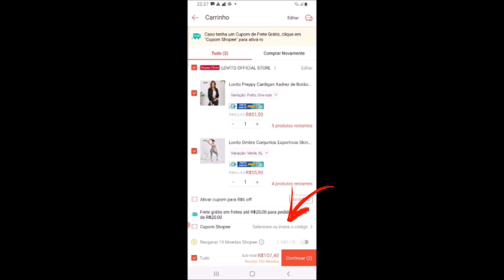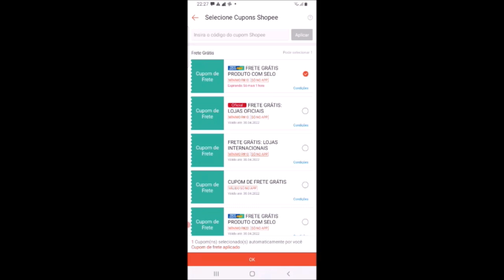UNBOXING - COMPRINHAS DE ROUPAS DO SHOPEE - LOJA LOVITO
Ou pesquise 'Lovito' no Shopee!

Produtos mencionados:

Lovito Conjunto de Pijama Com Gola V e Estampa de Desenho L02060 (Rosa)
Lovito Vestido Mini Casual Listrado com Gola Redonda e Mangas Curtas L03097 (Colorido)
Lovito Moletom Casual com Estampa Escrita com Cordão e Capuz L07088 (Azul)
Lovito Suéteres Casual com Estampa de Letra e Cordão Moletom L08166 (Preto/Verde)
Lovito Blusa Listrada Com Gola V e sem Elasticidade L10088 (Verde)
Lovito Vestido Casual Floral Solto em Renda e Bainha de Babado L09901 (Vermelho)
Lovito Camiseta de Tamanho Grande e Estampa Desenho Tie Dye L02019 (Rosa)
Lovito Pijama Com Laço e Estampa Animal Para Dormir L02058 (Nude/Rosa)
Lovito Casual Blusas com Estampa de Leopardo e com Botões Soltos L13X036 (Cor de Café)

TUTORIAL DE COMO APLICAR O CUPOM EM: 01:17 A 02:28.

SIGA @lovito_br